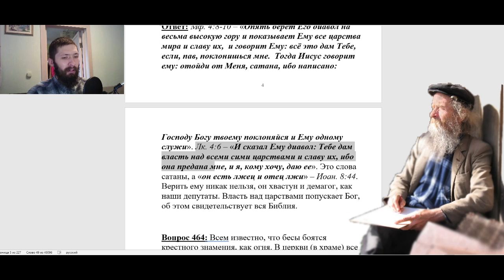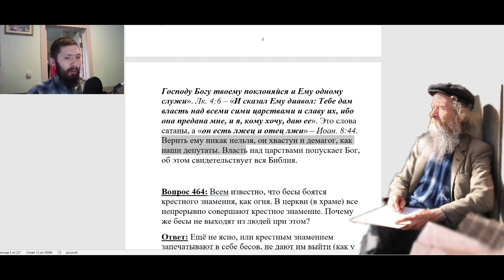463. Царство мира в руках дьявола или Бога?